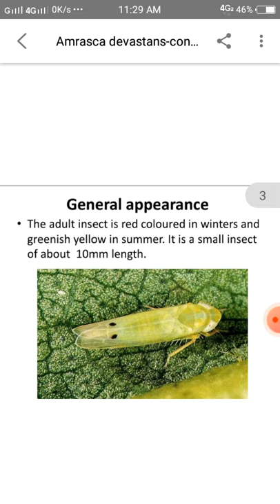Amrasca devastans B.sc 6th semester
these topic are very usefull in B.sc ,M.sc interence exam